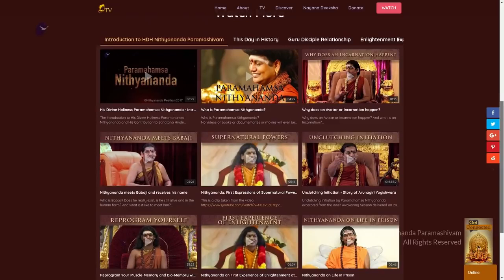Read Autobiography of the Avatar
This clip is from below Nithyananda Satsang:-
Again And Again, You Fall In Love With Paramashiva - That Is Power Manifestation